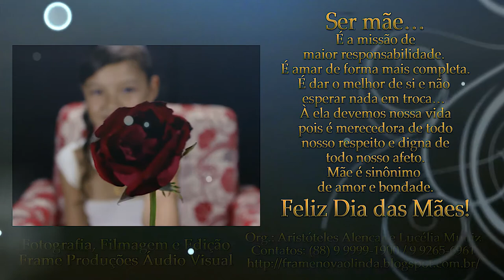Homenagem para as mães - Secretaria de Educação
Participações:

Alunos das escolas municipais

CEI Josefa Cordeiro de Matos
EEIEF Alvim Alves
EEIEF Reunidas Santo Expedito
EEIEF 15 de Novembro
EEIEF José Alencar Alves
EEIEF José Liberalino da Silva
EEF Padre Cristiano Coelho
EEF Avelino Feitosa

Roteiro:

Ana Fábia Pereira Barbosa
Angelania Maria da Silva
André Luiz Leite

Locações:
Teatro Violeta Arraes
Estúdio Audiovisual da Frame Produções

Filmagem e Edição:

Aristóteles Alencar - Frame Produções

Texto e Narração:

Ana Fábia Barbosa

Músicas:

Coração de Mãe - Aline Barros
Christina Perri - A Thousand Years (Piano_Cello Cover)
Fundo Musical Emocionante - YouTube

Finalização:

Ana Fábia Barbosa – Sec. de Educação

Agradecimentos:
Fundação Casa Grande
Teatro Violeta Arraes
Prefeito Afonso Sampaio
Secretária de Educação Ana Célia Matos da Silva Peixoto
Equipes de Gestores e professores das escolas municipais de Nova Olinda